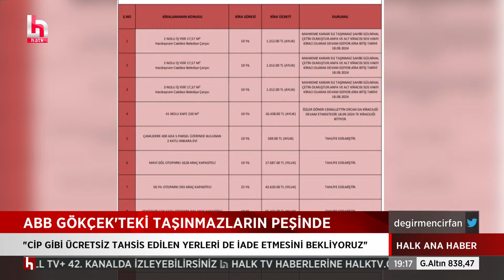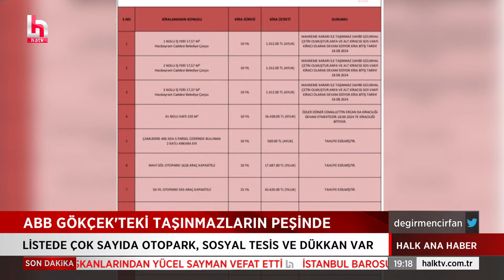ANKARA BÜYÜKŞEHİR BELEDİYESİ MELİH GÖKÇEK'TEKİ TAŞINMAZLARIN PEŞİNDE